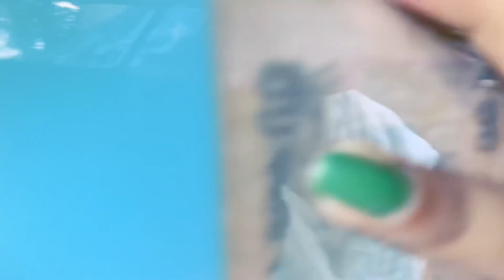||Saradin ki Korlam || kothay gelam 😍